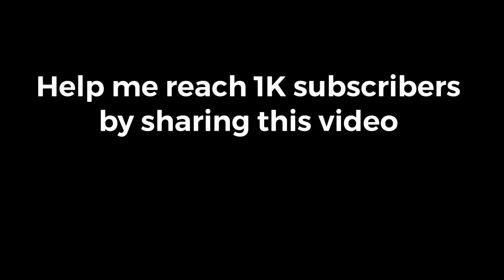Php 500 eload promo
I'll be giving out Php 500 worth of e-load for 5 winners once I reach 1K subscribers.

Thanks!